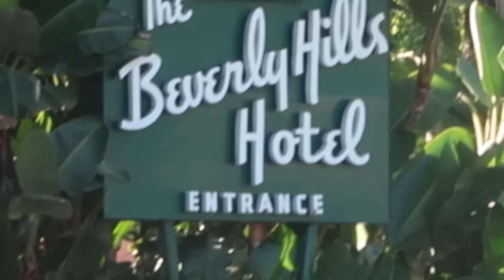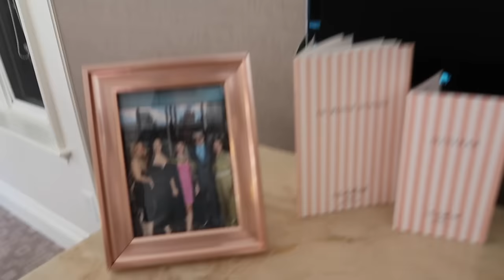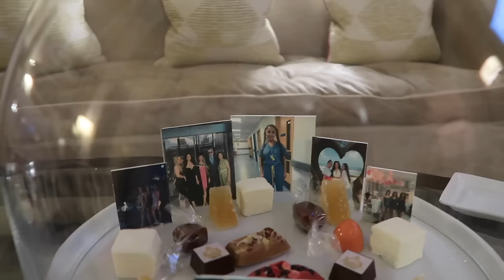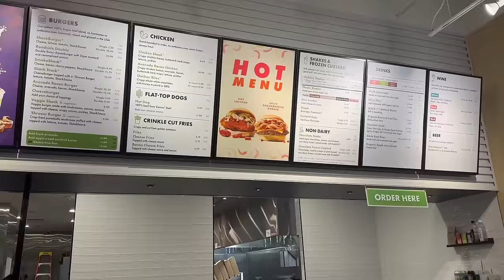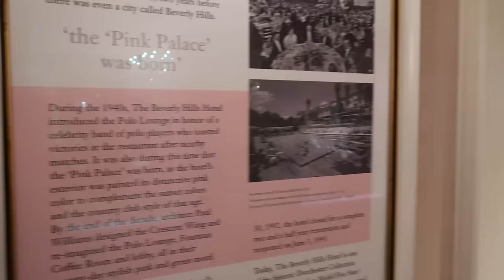LA vlog | Beverly Hills Hotel sisters trip!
Sayna and I had so much fun on this trip together and I honestly can say The Beverly Hills Hotel is worth every penny - their service, attention to detail and amenities are sooo good! We will be back soon :) I hope you guys enjoy this vlog xx